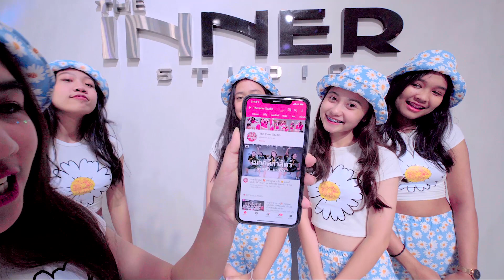INNER KIDS │LOW - FLO RIDA(FEAT. T-PAIN)